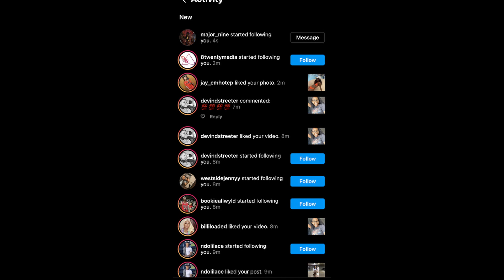Poka's Celebrity Book Tour: Episode 1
Throughout this episode, Poka will explain how she got her book to Major 9.

Earrings: @goti.collective
Hoodie: @camplex.theory
Makeup By: @d.beautyacademy_llc
Hair: @_ke.styles_
Shot By: @nevanotreel
Directed By: @elo.toosmooth

Pokaspeaks.com